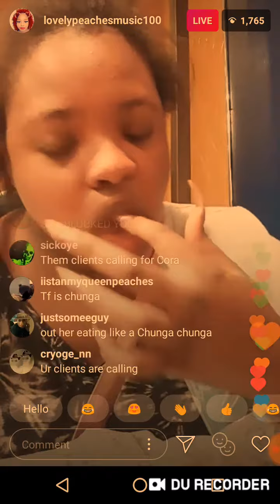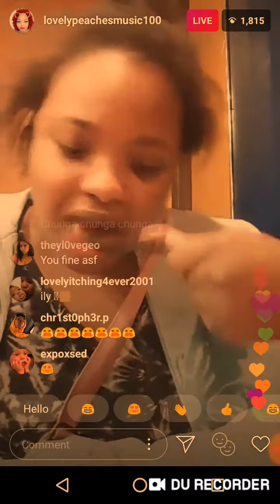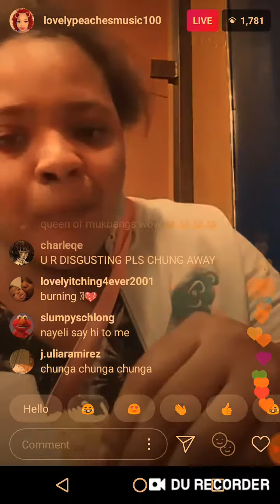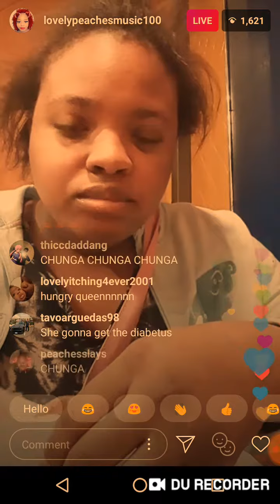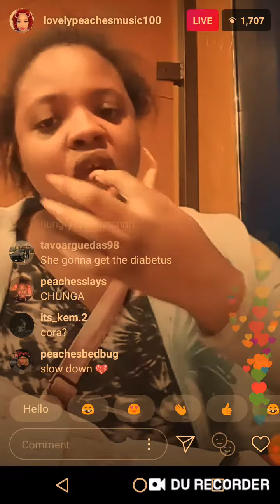Peaches at Taco Bell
This is for those who missed her crunching on the lettuce and shell treat at the Taco Bell joint. (Very Boring Video)